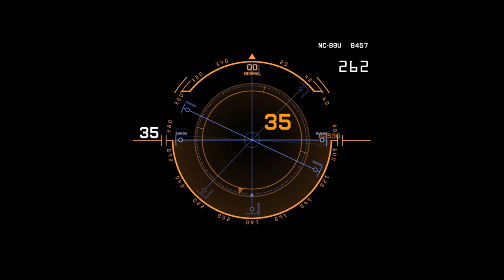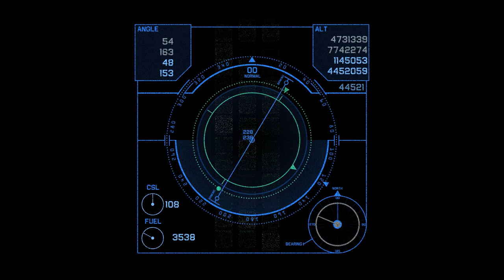Wayne Martin - Metro Mode.